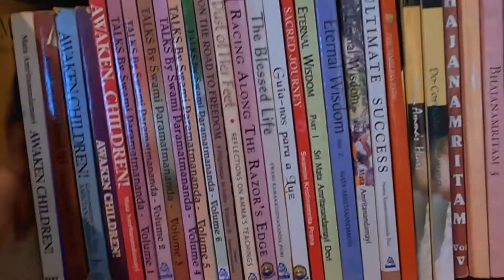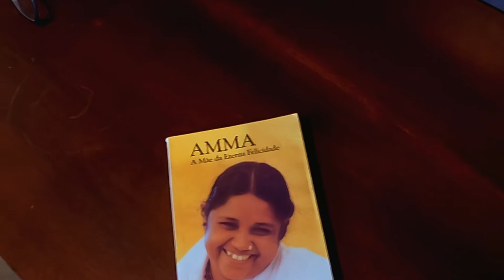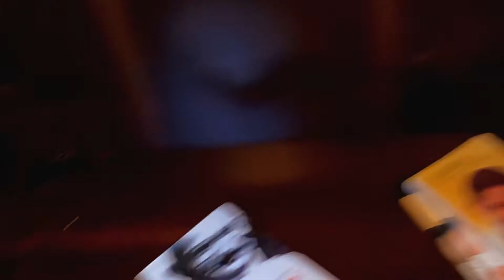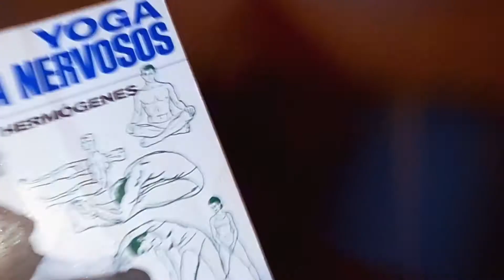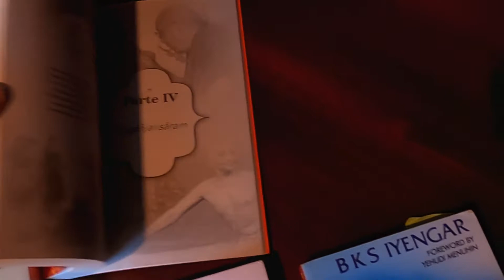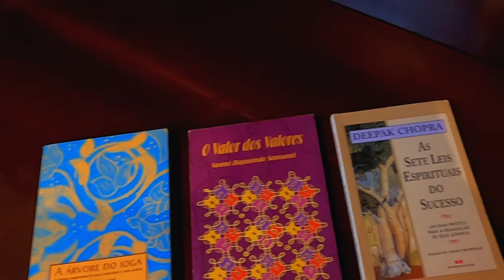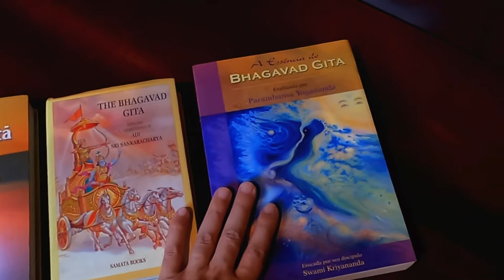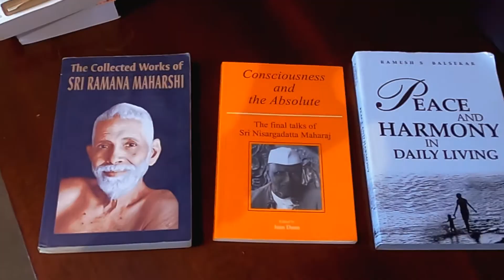Livros do Yoga: do Iniciante ao Avançado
No Yoga existe uma sequência mais adequada para ler os livros, nesse vídeo, eu quero te apresentar uma sequência do iniciante ao avançado.

Inicialmente deveriamos ler livros sobre a vida dos mestres, são livros mais básicos para podermos compreender a aplicabilidade do yoga em sua vida.

03:04 Amma Sua Biografia: Sri Mata Amritanandamayi Devi
04:25 Autobiografia Do Gandhi - Minha Vida E Minhas Experiências Com A Verdade
05:14 Autobiografia De Um Iogue - Parahamansa Yogananda
06:25 Yoga para Nervosos - Aprenda a Administrar Seu Estresse - Prof Hermogenes
07:00 Autoperfeição com Hatha Yoga: Um clássico sobre saúde e qualidade de vida - Prof Hermogenes
07:20 O Coração do Yoga: Desenvolvendo a Prática Pessoal  por T. K. V. Desikachar
07:45 Yoga Prático - por Pedro Kupfer
08:10 Luz Sobre o Yoga: o Guia Clássico de Yoga Por B. K. S. Iyengar
08:28 A Árvore do Yoga: O guia definitivo para yoga na vida diária por B.K.S. Iyengar
08:55 A Essência do Bhagavad Gita: Explicada Por Paramhansa Yogananda
10:30 Yoga A Arte Da Integração por Rohit Mehta
10:45 O Chamado Dos Upanixades por Rohit Mehta
11:00 Autoinvestigação de Bhagavan Sri Ramana Maharshi

Os livros que eu recomendo nesse video são:

✔️ LITERATURA BÁSICA

🕮 Do Coração da Amma por Swami Amritaswarupananda Puri

📕 Autobiografia Do Gandhi - Minha Vida E Minhas Experiências Com A Verdade

📗 Autobiografia De Um Iogue - Parahamansa Yogananda

✔️ LIVROS DO YOGA FISICO

HATHA YOGA
O primeiro livro que eu li
🕮 Yoga para Nervosos - Aprenda a Administrar Seu Estresse - Professor Hermogenes

📚 Autoperfeição com Hatha Yoga: Um clássico sobre saúde e qualidade de vida - Professor Hermogenes

ASHTANGA YOGA
📗 O Coração do Yoga: Desenvolvendo a Prática Pessoal  por T. K. V. Desikachar

ASHTANGA YOGA
📕 Yoga Prático - por Pedro Kupfer

IYENGAR YOGA
📚 Luz Sobre o Yoga: o Guia Clássico de Yoga Por B. K. S. Iyengar

✔️ LIVROS INTERMEDIÁRIOS DO YOGA

IYENGAR YOGA
🕮 A Árvore do Yoga: O guia definitivo para yoga na vida diária por B.K.S. Iyengar

📗 As sete leis espirituais do sucesso: Um guia prático para realização de seus sonhos por Deepak Chopra

BHAGAVAD GITA
📕 A Essência do Bhagavad Gita: Explicada Por Paramhansa Yogananda

YOGA SUTRAS DE PATANJALI
📗 Yoga A Arte Da Integração por Rohit Mehta

✔️ LIVROS AVANÇADOS DO YOGA

UPANISHAD
📚 O Chamado Dos Upanixades por Rohit Mehta

🕮 Brahma Sutras: em português por Raul Felipe Schmidt Machado

CONHECIMENTO INTERMEDIÁRIO E AVANÇADO
EDITORA SATSANG

📚 Revelações de Nisargadatta Maharaj por Ramesh S. Balsekar

🧘🏻 Meditação guiada para você fazer o seu download e meditar facilmente: 🧘🏼